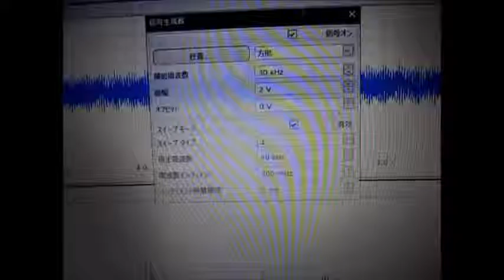超音波テスター Ultrasonic tester （超音波システム研究所 Ultrasonic-labo）